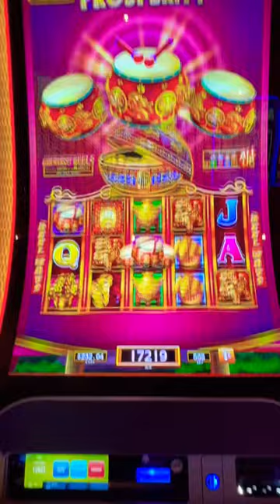When the Drums Bonus Arrives on Dancing Drums Prosperity Slot 🎰🥳😎🚀 (Part 2)